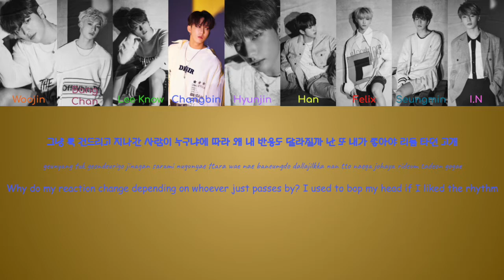스트레이 키즈 (Stray Kids) - 부작용 (Side Effects) Color Coded Lyrics